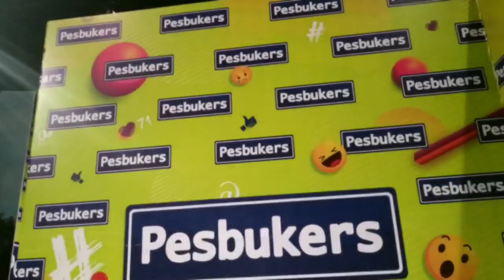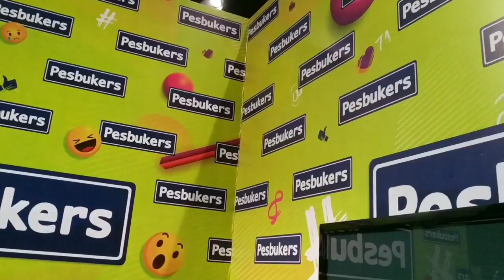PESBUKERS TAYANG LAGI!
Stasiun televesi ANTV kembali menghadirkan program variety show unggulan 'PESBUKERS'. Raffi Ahmad, Ruben Onsu, Ayu Ting Ting, Zaskia Gotik, Eko Patrio, Anwar, Opie Kumis, Jarwo dan Sapri siap menghibur pemirsa setia setiap hari Senin sampai Jumat mulai pukul 16.00 WIB live dari Studio 1 ANTV Epicentrum.

Pesbukers hadir dalam 4 segmen dengan konsep baru yaitu Benteng Licin, Talkshow Korslet (Komentar Rekayasa Selebriti), Tangan Bayangan dan Portal – Portal Parodi Viral. Dalam setiap segmen terdapat sketsa yang menghibur dan cerita yang berbeda setiap harinya. Dalam segmen Benteng Licin, sketsa atau permainan dilakukan di set yang licin dan memiliki anak tangga. Di set tersebut para bintang Pesbukers di tantang untuk sampai ke puncak, dengan kesulitan – kesulitan yang didapat dari sesama pemain.

Di segmen Talkshow Korslet, bintang tamu ditantang untuk untuk menjelaskan atau menjawab pertanyaan yang dilontarkan olehRuben dan Raffi dengan cara menebak gerak bibir dan bintang tamu akan ditutup telinganya dengan headphone. Sementara itu untuk segmen Tangan Bayangan, bintang Pesbukers ditantang untuk berimprovisasi secara komedi dengan menggunakan properti dan bagian tubuh orang lain.

Di segmen terakhir Portal – Portal Parodi Viral, Rafii akan memandu para pemain membawakan sketsa pendek bertemakan hal-hal yang sedang viral namun tetap dikemas secara komedi. Tidak hanya hadir dengan segmen – segmen baru, para bintang Pesbukers juga membawakan jingle yang khusus dibuat sebagai lagu tema Pesbukers. Setiap harinya juga akan hadir bintang tamu untuk turut memeriahkan Pesbukers.